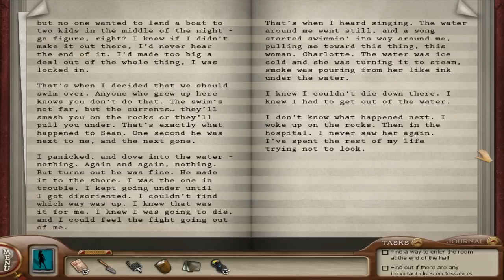Nancy Drew: Ghost of Thornton Hall Walkthrough part 2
Difficulty: Master Sleuth

Nancy explores the graveyard and meets Wade who reveals some details about the Thornton family.